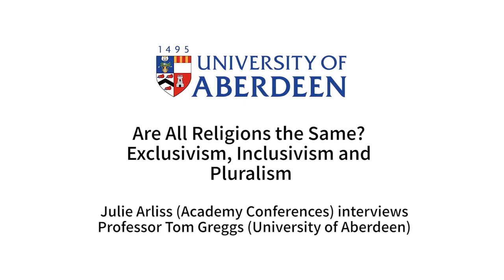Are All Religions the Same? Exclusivism, Inclusivism and Pluralism | University of Aberdeen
University of Aberdeen Academics in Divinity and Philosophy are interviewed by Julie Arliss (Academy Conferences on issues relating to A-level Religious Studies Philosophy of Religion, Philosophy, Theology and Biblical Studies.

In this interview, Julie poses questions to Tom Greggs (Marischal Professor of Divinity) about exclusivism, inclusivism, and pluralism; the role of religion in the public square; and Barth on religion.